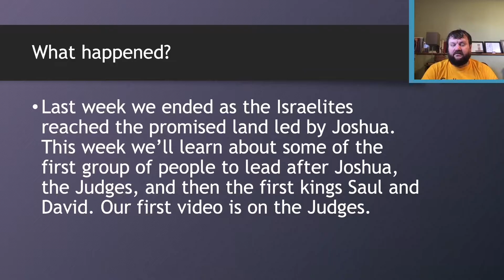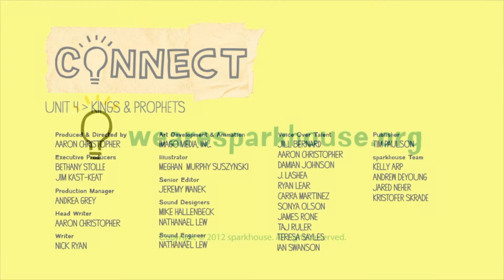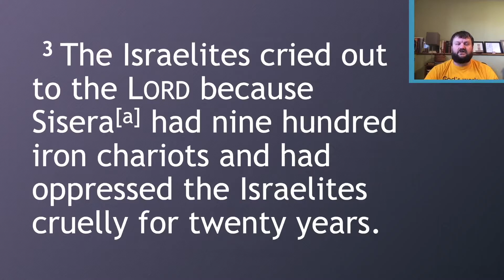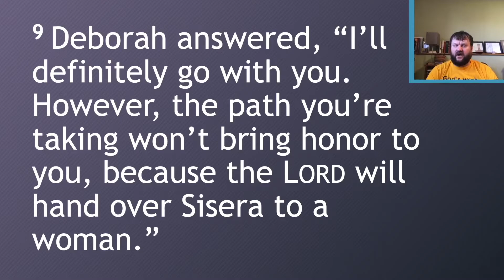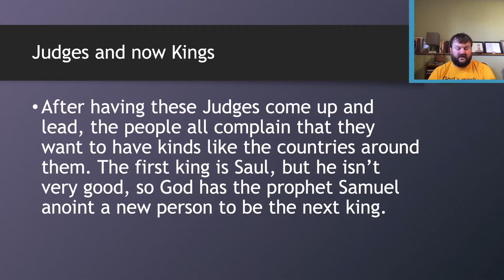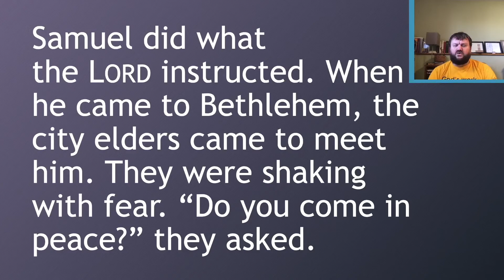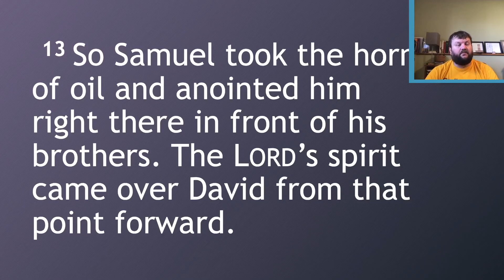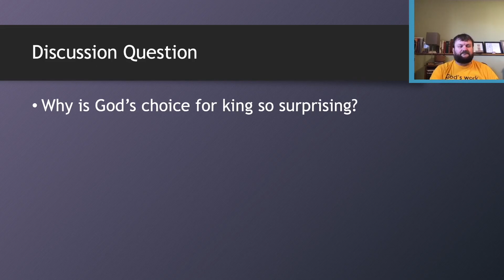Judges and David - Confirmation for Nov 11th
Confirmation Lesson for Nov 11th